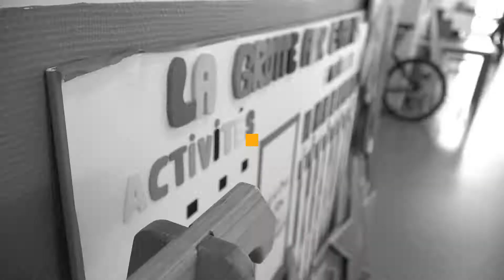Partage une journée découverte avec un professionnel-le de la santé ou du social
Pour découvrir les professions de la santé et du social, notamment celles qui ont besoin de relève de personnel ou qui rencontrent actuellement des problèmes de pénurie de genre ou d’effectifs, le CiPS a développé la plate-forme web : vismonjob.ch

Ce projet est basé sur une journée découverte à partager avec un ou une professionnel-le de la santé ou du social selon ses conditions d’accueil et en accord avec son institution.

Il s’agit de valoriser l’activité des professionnels de la santé et du social qui sont les mieux placés pour parler de leur métier et pour transmettre un reflet concret de la réalité d’une de leurs journées de travail. Leur implication dans ce projet leur permet de jouer un rôle essentiel de transmission dans le processus de relève.

Cette démarche s’inscrit dans les actions de sensibilisation menées par le CiPS visant à promouvoir les domaines de la santé et du social et à contribuer à une décision d’orientation étudiée dans ces secteurs.